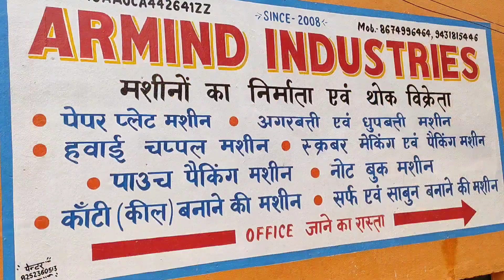घर बैठे शुरु करें ख़ुद का व्यापार-All in One पेपर प्लेट मशीन -Small Buisness 💡 Ideas 2023|मुनाफा- ?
यदि आप भी अपना छोटे बिजनेस शुरू करने का प्लान बना रहे है तो यहाँ हम आपके लिए छोटे व्यवसाय से जुड़ी जानकारी लेकर आये है की कैसे आप कम निवेश में छोटे बिजनेस की शुरुआत कर सकते है। तो आइये जानते है की आप कौन से छोटे व्यवसाय की शुरुआत करके अच्छी आय अर्जित कर सकते है। छोटे व्यवसाय में प्रॉफिट प्राप्त करके व्यक्ति के द्वारा अपने बिजनेस को बाद में बढ़ाया भी जा सकता है और महीने में लाखो कमाई कर सकते है।घर बैठे शुरू करें ये छोटे बिज़नेस, हर महीने होगी लाखों की कमाईबिना किसी डिग्री के Small Business की शुरुआत कर सकते है। यह व्यवसाय शुरू करके वह प्रतिमाह के रूप में लाखो रूपए में आमदनी प्राप्त कर सकते है। अपना व्यवसाय शुरू करके व्यक्ति के द्वारा आत्मनिर्भर भारत मिशन को पूरा किया जा सकता